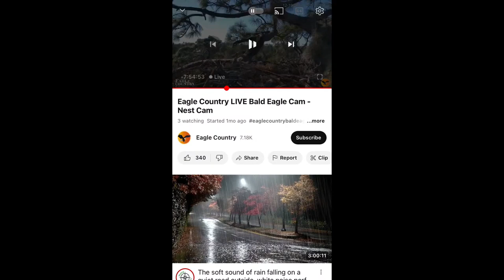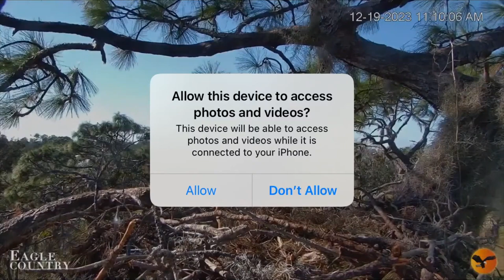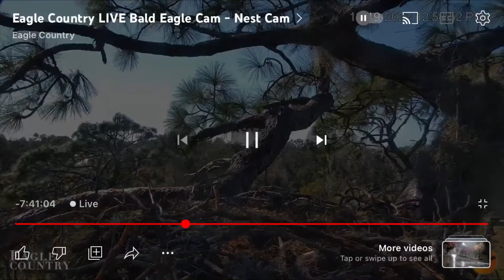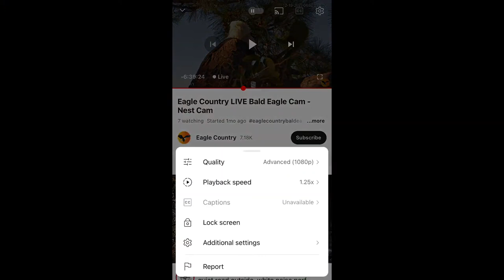Eagle Country Bald Eagles (Nest Cam) 12/19/2023 11:16